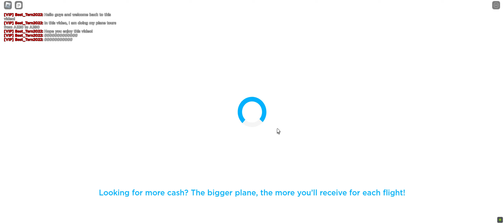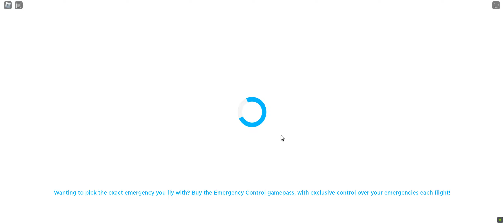Roblox Cabin Crew Simulator - My Planes tour - A330 to A380 (1 Million channel views special!)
Hello guys and welcome back to this video! Today I am going to play Roblox Cabin Crew Simulator again! Now its for my planes tour. All of them are Airbus A330, Boeing 777, Airbus A350, Boeing 747 and Airbus A380. I will do more like this but instead from Boeing 737 to Boeing 757.